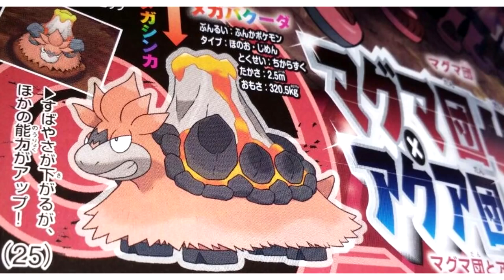(Reupload Canal do Golim) AS MEGA EVOLUÇÕES ANUNCIADAS ATÉ HOJE!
Mais um reupload do Golim
Descrição original:

UHUL! GOLIM GATO! POKÉMON É DELICIA! Twitter Instagram Facebook Steam